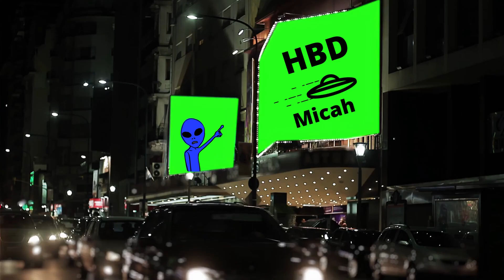Happy Birthday Micah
Let's celebrate MICAH!  A fun happy birthday video for Micah.